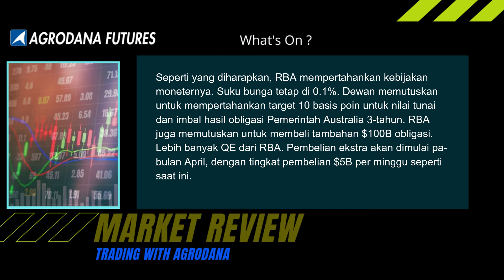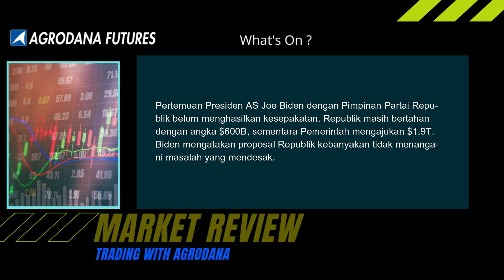Economic Calendar 2 Feb 2021 Stimulus Belum Deal!